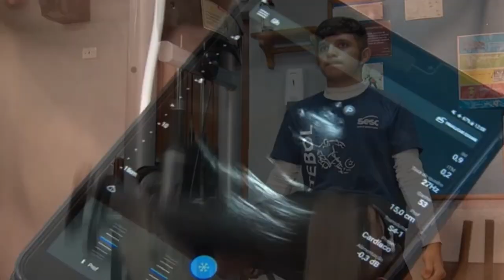CONFIRA DICAS PARA DEIXAR O SEDENTARISMO E COMEÇAR A SE EXERCITAR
| BRASIL |

QUANDO COMEÇA UM NOVO ANO, AS PESSOAS FAZEM MUITAS PROMESSAS E DENTRE AS CAMPEÃS ESTÁ O DE CUIDAR DA ALIMENTAÇÃO E DO CORPO. POR ISSO, CONFIRA DICAS PARA SAIR DO SEDENTARISMO E SE EXERCITAR EM 2023.